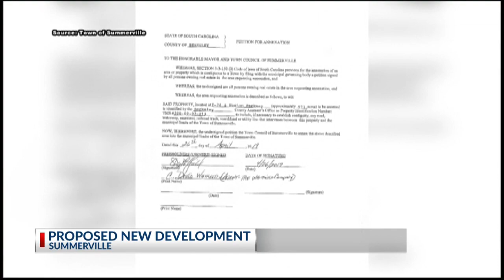Sheep Island Development